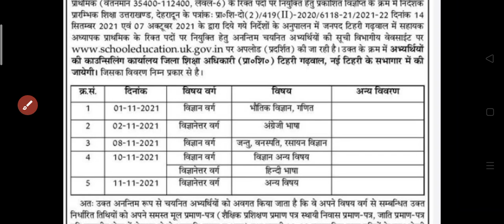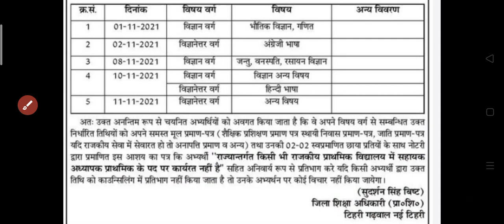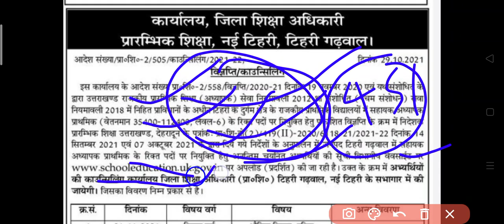प्राथमिक शिक्षक भर्ती 2020 टिहरी गढ़वाल का रिजल्ट घोषित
उत्तराखंड प्राथमिक शिक्षक भर्ती जिला टिहरी गढ़वाल का रिजल्ट होगा आज घोषित

uttarakhand prt bharti result
uttarakhand prt result 2020
uttarakhand prt bharti mariet list
uttarakhand prt backlog wating list
uttarakhand PRT Teacher Tehri Garhwal list
uttarakhand prt teacher Tehri Garhwal